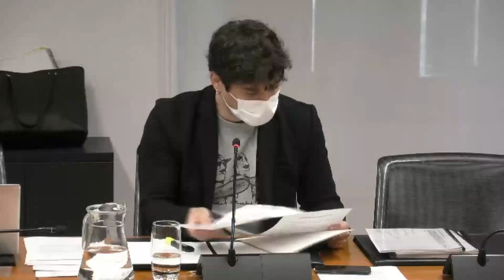Pablo Azcona: "Son necesarias herramientas fiscales para abordar el reto de la emergencia climática"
El parlamentario de GeroaBai, Pablo Azcona, señala que "son necesarias herramientas fiscales para abordar el reto de la emergencia climática y la transición energética". “Navarra tiene autonomía fiscal. Tenemos que utilizar nuestro autogobierno en la lucha contra el cambio climático”, apunta.